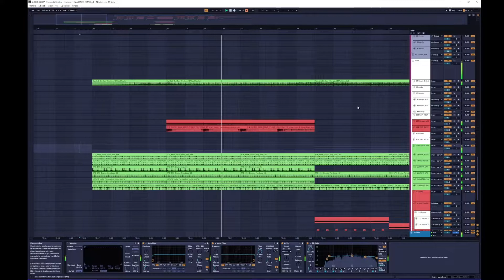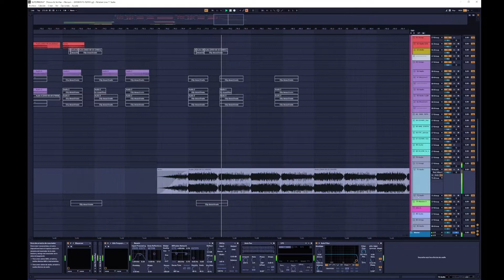Noisia & Skrillex - Horizon (Damantis Remix)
Follow DAMANTIS ➤